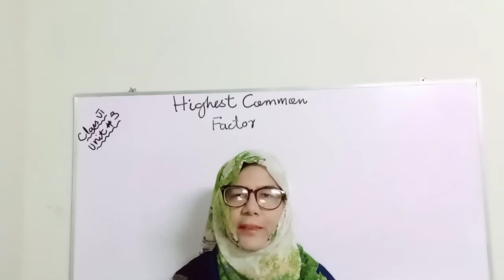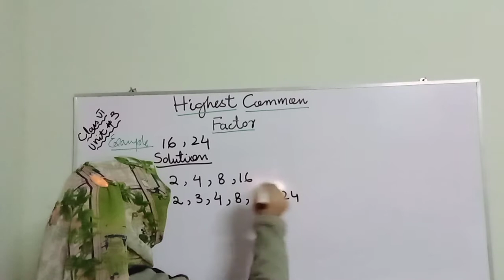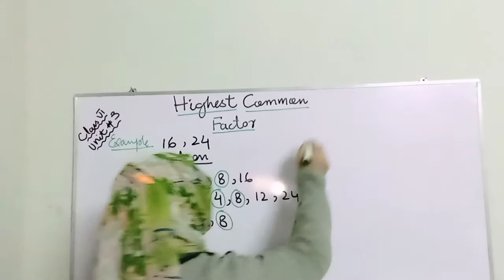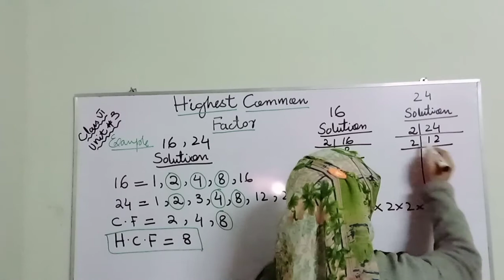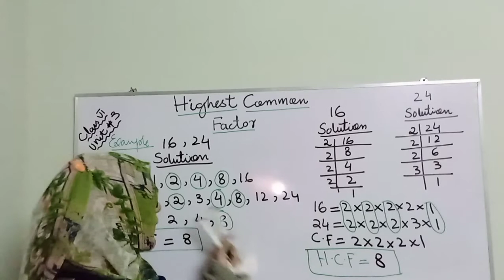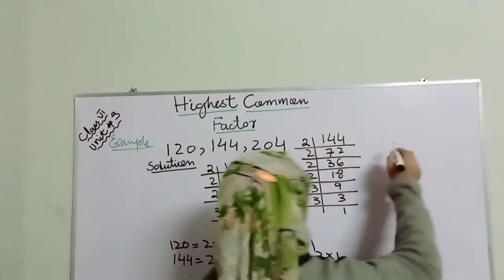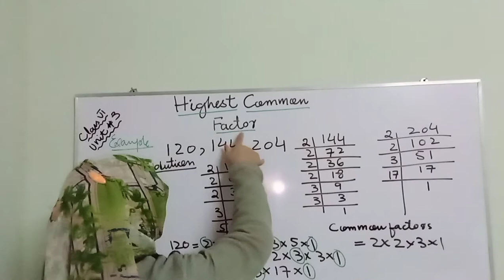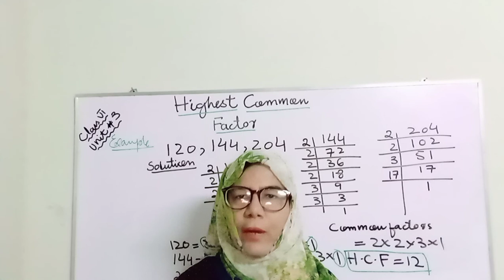HCF Prime Factorization By Division Method - Class 5,6,7 |@EducationwithAsma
Class-6
Sub-Maths
TOPIC:HCF Prime Factorization By Division Method - Class 5,6,7 |

HCF or Highest Common Factor is the greatest number which divides each of the two or more numbers. HCF is also called the Greatest Common Measure (GCM) and Greatest Common Divisor(GCD).

How do you find the HCF using the division method?
Step 1: Divide the largest number by the smallest number. Step 2: Take divisor as new dividend and remainder as the new divisor, i.e. divide the first divisor by the first remainder. Step 3: Proceed till the remainder is zero and the last divisor will be the HCF of the given numbers. Therefore, HCF of 24 and 15 is 3.

What is the division method?
Step 1: Take the first digit of the dividend from the left. Check if this digit is greater than or equal to the divisor. Step 2: Then divide it by the divisor and write the answer on top as the quotient. Step 3: Subtract the result from the digit and write the difference below.

ALLAH HAFIZZ.